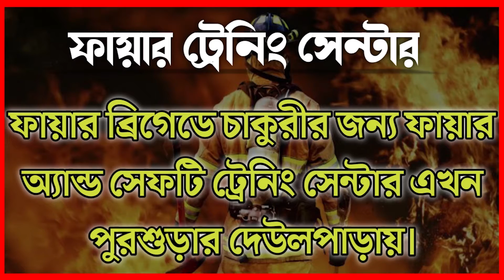রূপশ্রী প্রকল্পের ২৫ হাজার টাকায় শুভেন্দু অধিকারীর বিয়ে দেবো - বিস্ফোরক মন্তব্যের তৃণমূল যুব নেতার